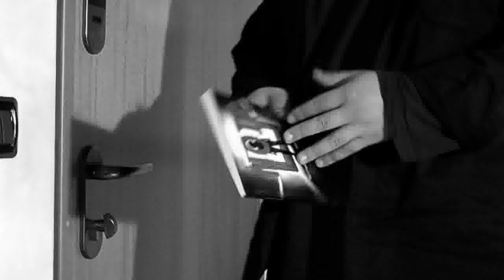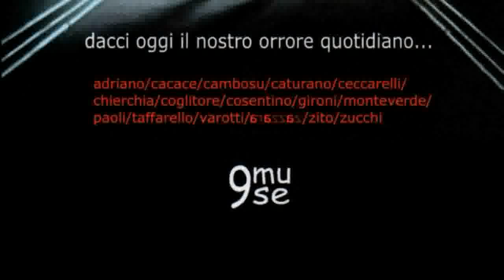Profondo Noir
Profondo Noir - dacci oggi il nostro orrore quotidiano...

strani scherzi del fato, di quelli che, se ci fai caso, ti sembra di sentire aleggiare nell'aria odore di zolfo...
strani incontri, di quelli che ti cambiano la vita, e non necessariamente in meglio.
strani viaggi, talvolta senza ritorno.
strani risvegli, di quelli che vorresti ripiombare subito in un sonno senza sogni.
strani appuntamenti, di quelli che avresti fatto meglio a ricordare.
o a dimenticare.

tra veglia e sogno, tra luce e tenebra, tra vita e morte, in città spettrali, paesaggi onirici, visioni terrificanti, Profondo Noir è un biglietto di sola andata.

edizioni 9muse.net
Pagine: 112
prezzo: 12,50 euro
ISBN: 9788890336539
anno: febbraio 2009
distribuzione: Del Porto s.p.a.

Indice dei racconti

Anno nuovo, vita nuova :: Amanda Zito
Dobro Jutro :: Katia Ceccarelli
Gridalo forte :: Pietro Caturano
Il dubbio :: Frank La Tanica (Cristiano Varotti)
Con il cuore tra i coglioni :: Stefano Zucchi
Amore e pillole :: Alba Coglitore
Per amore di Irene :: Carlo Adriano
Il Veleno delle Lucciole :: Giorgia Rebecca Gironi
EX :: Domenico Cosentino
Volvo S80 :: Federico Zazzara
Assassino di carta :: Gianfranco Cambosu
Io so :: Sara Monteverde
Stella :: Ersilia Cacace
Tierra Caliente :: Gennaro Chierchia
22 :: Sergio Paoli
Nessun Dorma :: Alessio Taffarello